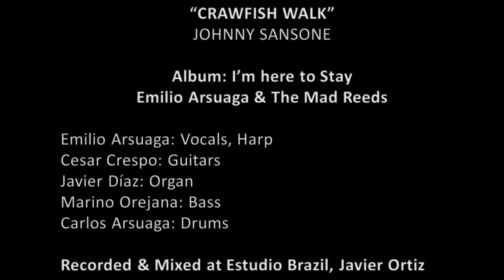CRAWFISH WALK EMILIO ARSUAGA & THE MAD REEDS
Emilio Arsuaga: Vocals & harp
Carlos Arsuaga: Drums
Marino Orejana: Bass
Javier Díaz Castillo: Organ
Cesar crespo: Guitar
Produced by: Emilio Arsuaga
Engeneered by: Javier Ortiz at Estudio Brazil
Crawfish Walk: written by Johnny Sansone